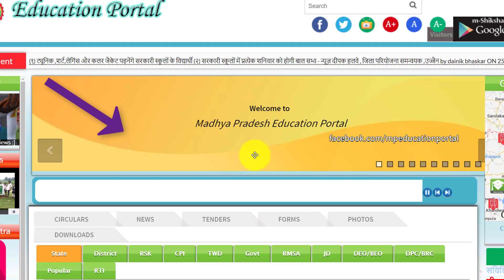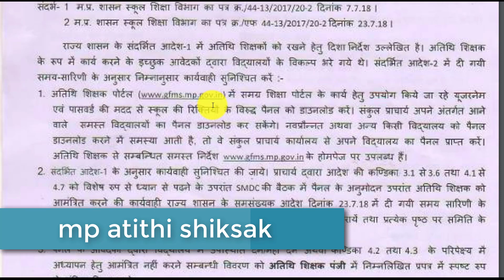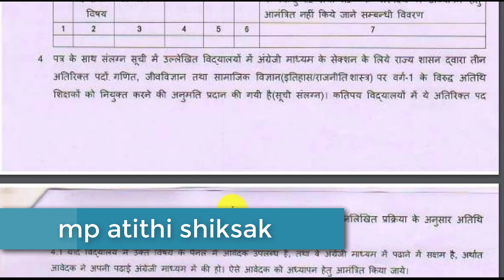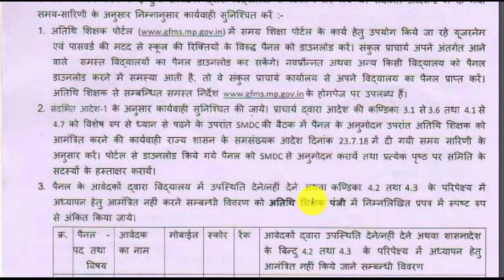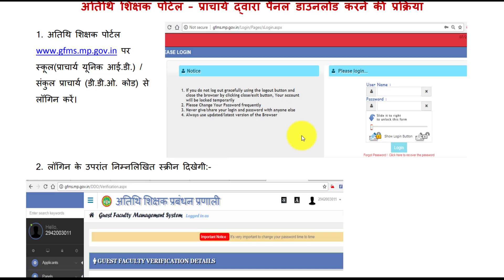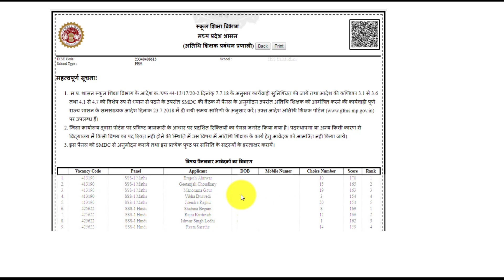Mp Guest Teacher Rank के बाद सिलेक्शन कैसे होगा |Selection Process Mp guest teacher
HOW to be selected after  the guest teacher recruitment rank

Madhya Pradesh Atithi Shiksak after a rank panel generation selection process.

संकुल प्राचार्य के द्वारा कैसे सिलेक्शन होगा आपकी रैंक के आधार पर। .